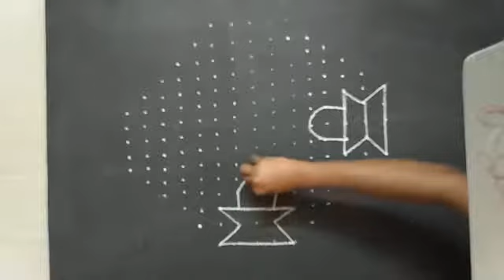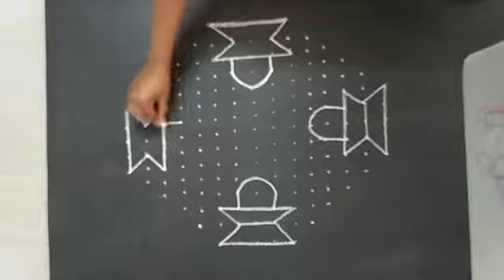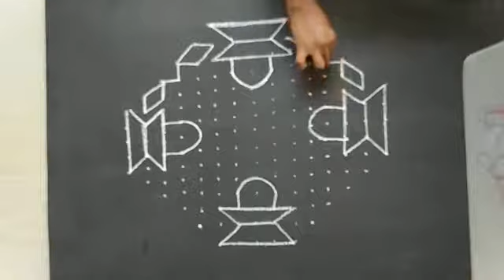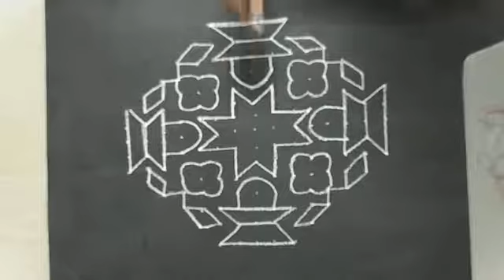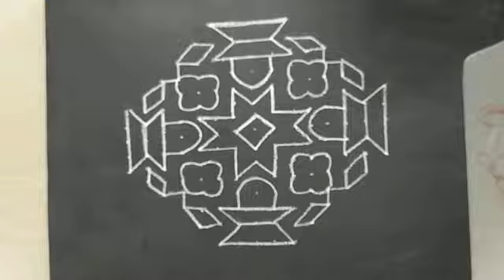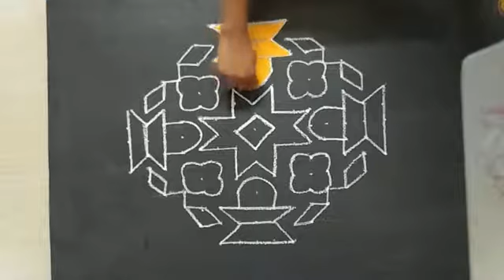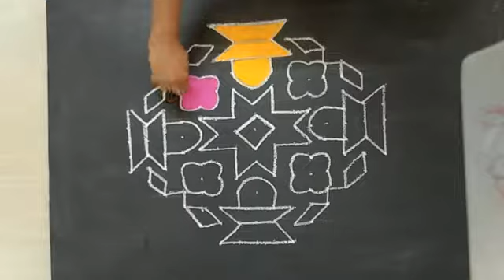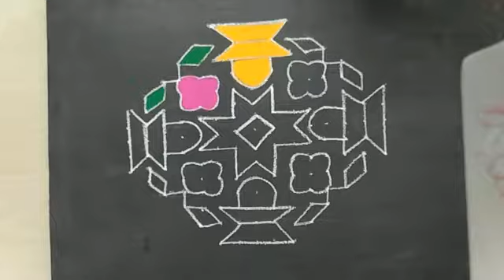Easy Rangoli 10